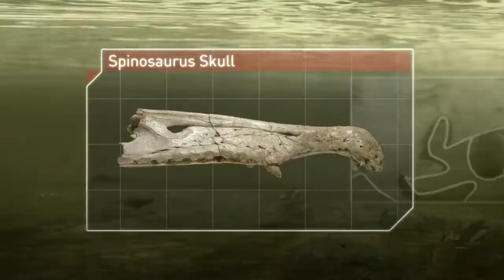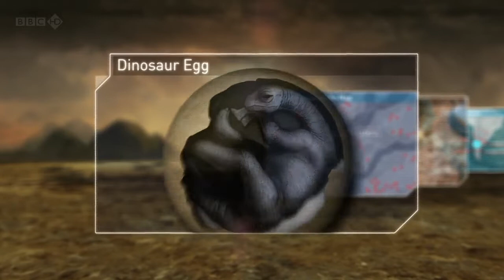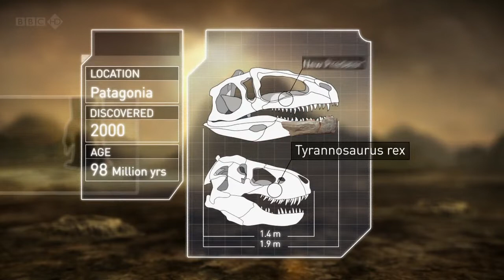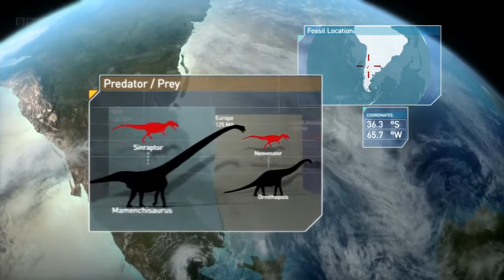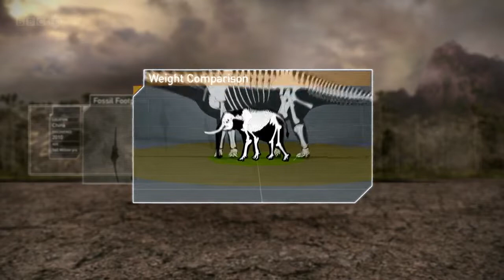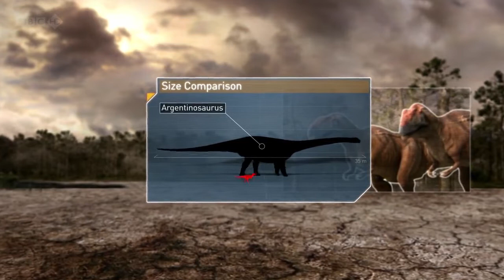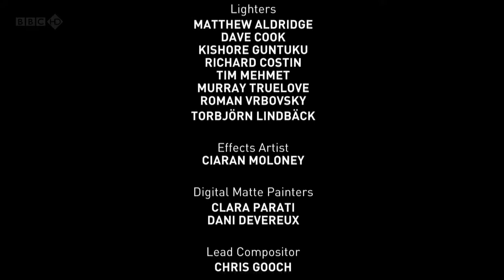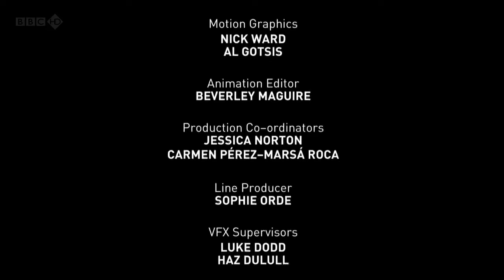Planet Dinosaur: E5 - New Giants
Planet Dinosaur
From the deadliest killers to the biggest and strangest beasts, Planet Dinosaur brings to life a new and terrifying world of dinosaurs. More dinosaurs have been discovered in the last two decades than the past 200 years. This series uses the latest CGI and cutting-edge research to reveal the deadly secrets of these new giants For the first time on British television, the very latest dino discoveries have been brought together and brought to life in this groundbreaking series. Featuring a cast of new dinosaurs that will feed the nation's nightmares, the next generation of children aren't going to be talking about the tyrannosaurus rex; they are about to meet far bigger, badder, more vicious characters that roamed the Earth 95 million years ago. Narrated by John Hurt.

New Giants: This episode of the documentary series focuses on the new giants, the heavyweights of the dinosaur world. It is only in recent years that experts have unearthed the biggest dinosaurs that ever lived. One monster eclipsed all others; more than seven times as heavy as diplodocus was the immense argentinosaurus - a single backbone was bigger than a human. For years, these giants were considered immune to attack from any predator - until the discovery of mapusaurus, a new giant killer whose fate appeared to be inextricably linked to argentinosaurus.